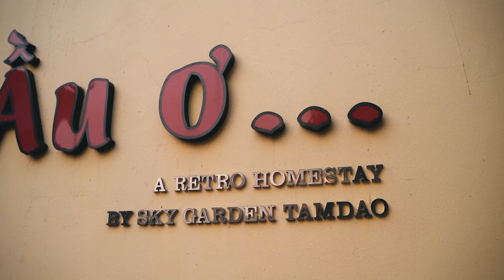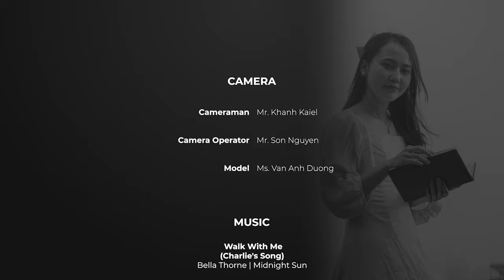Tam Đảo - Land of Foggy Town | A cinematic travel film | Nov 2020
One of the most attractive destinations in the North, Tam Dao is located on the Tam Dao mountain range over 900m above sea level. In Tam Dao, there are three mountains, Thach Ban (1,388m), Thien Thi (1,375m), and Phu Nghia (1,400m), rising above the sea of clouds like three islands. That is the source of the Vietnamese name “Tam Dao,” meaning “three islands.”
Tam Dao is a small town belonging to Vinh Phuc Province, just 85 kilometers from Hanoi. With the average height of 1000 metres, the weather of Tam Dao is cool and pleasant all the year around.That is the reason why the French did develop Tam Dao as an ideal hill station for their summer vacations in early 20th century to relax and avoid the hot weather from Hanoi.